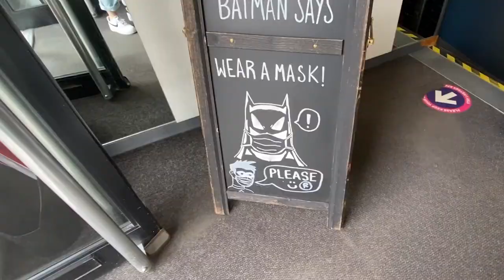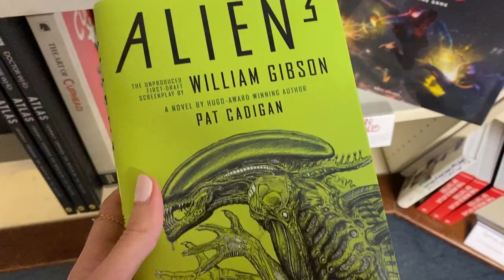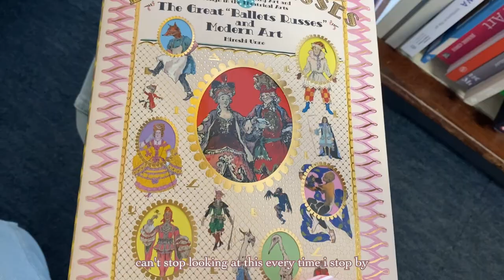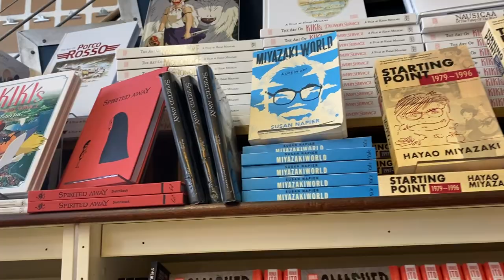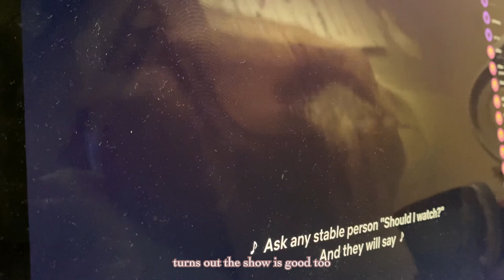oxford vlog ↬ day off / cafe / bookstore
pls ignore my dusty computer screen